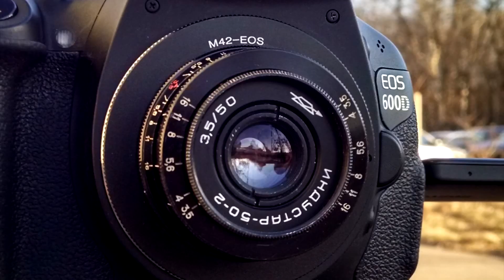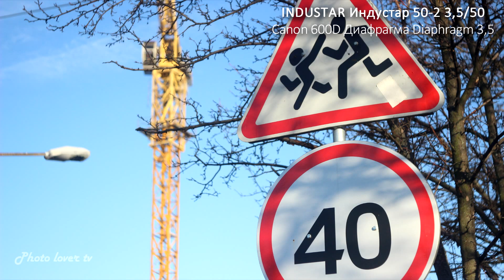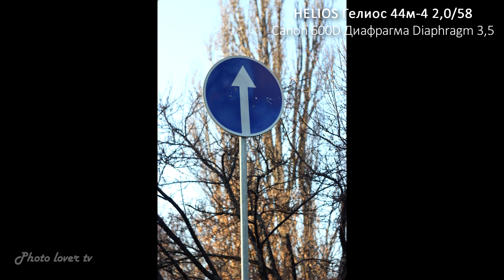Объектив Industar 50-2 vs. Helios 44m-4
В данном видео будут предоставлены фото сделанные с помощью объективов Индустар 50-2 3,5/50 и  Гелиос 44м-4 F2.0 58мм.